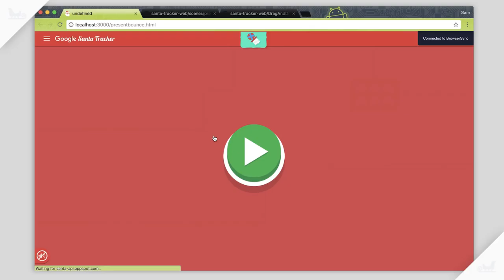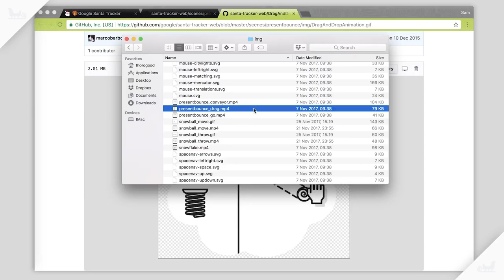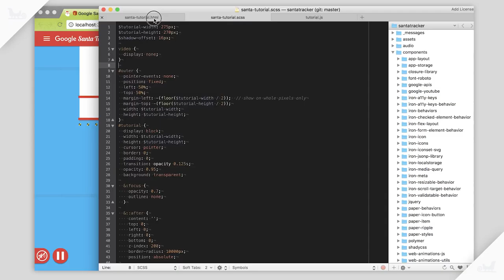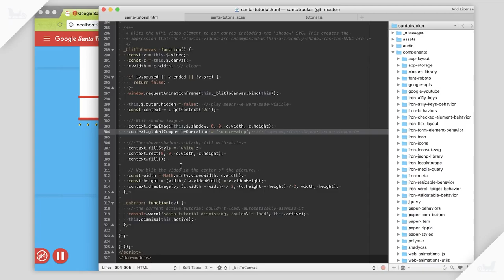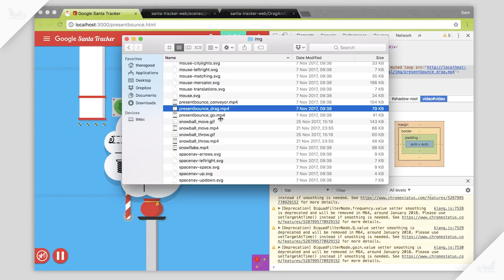Santa Tracker Developer Diary #5: Saving Bandwidth With Video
Still using GIFs in your sites? You can move on to MP4s to save your users' bandwidth—but there's some caveats, as Sam will talk about on this episode of the of the Santa Tracker 🎅🎄🎁 Developer Diary. For a small demo on how to make your videos transparent, check out Jake's